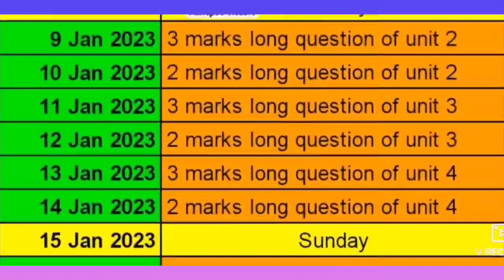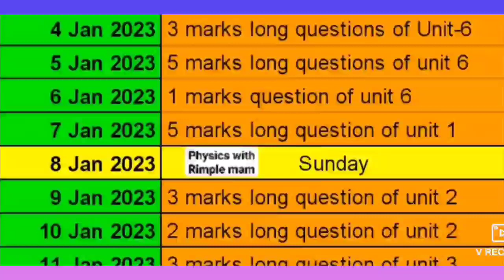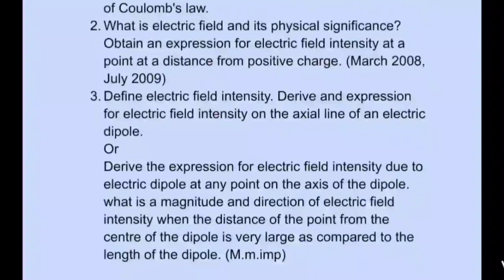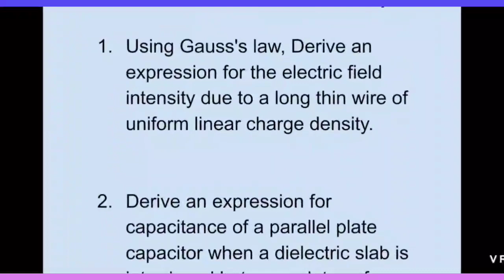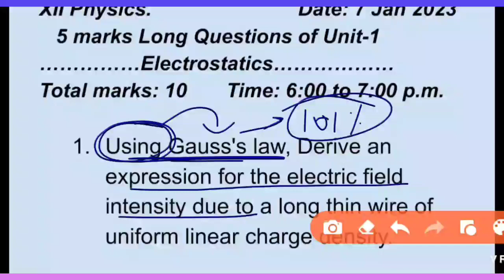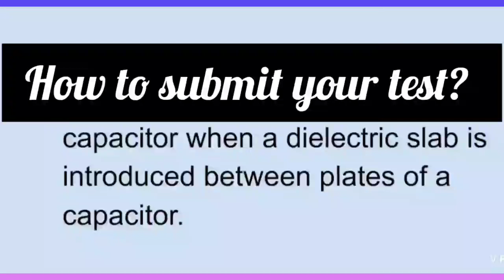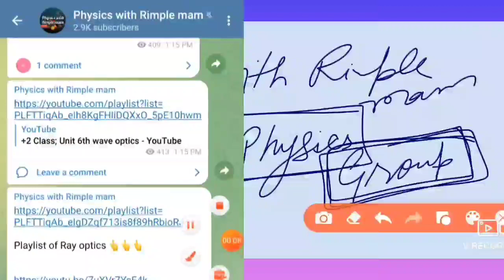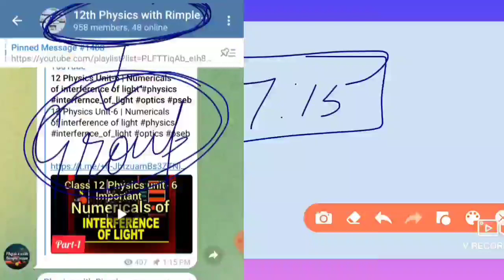12 Physics test series | Day-4 | ਜੇਕਰ ਹਾਲੇ ਤੱਕ ਕੁਝ ਨਹੀਂ ਪੜ੍ਹਿਆ ਤਾਂ join test series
12th Physics final revision 2023 👆👆

Playlist unit-1 👆👆👆👆👆👆